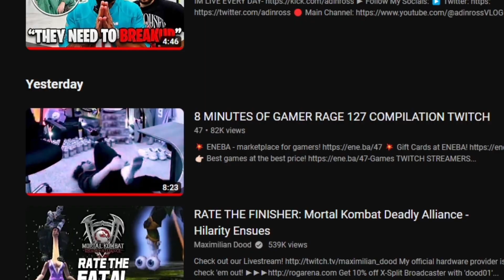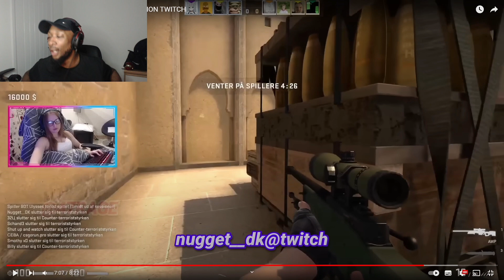TR1PZ REACTS | VIDEO GAME RAGE MOMENTS | PART 1